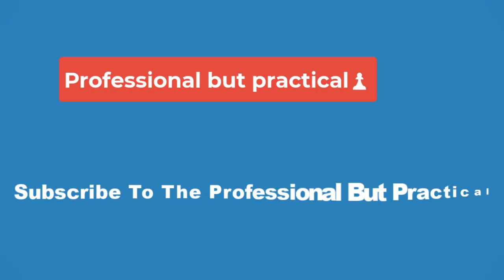💥What If Scrapped Episode That Was ‘Children of Men With Spider-Man’🔴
Children of Spider-Man
Chatting with IGN, head writer/showrunner A.C. Bradley spoke to some of the creative team’s ideas that didn’t make the cut. She acknowledged that since all of the episodes were created during the peak years of the 19 pac, many of the stories took on a more grim tone, something she ultimately had to cut back. “It felt like the world was already ending and we didn’t need to add to it,” Bradley said. “And so it became kind of an escape and a fun release. However, I did write an episode, which is forever going in a drawer, that was very, very dark. I was calling it ‘Children of Men with Spider Man.’” No further details were provided, but just the elevator pitch alone makes it sound like it would have been too heavy of a narrative for a generally upbeat franchise like the Marvel Cinematic Universe.

Children of Men is a 2006 film that tells the story of a dystopian world where infertility is threatening the survival of the human race. The narrative follows a disillusioned bureaucrat who is forced on a deadly, high-stakes quest when he’s enlisted to protect the only remaining pregnant woman on the planet. Directed by Alfonso Cuarón, it’s widely regarded as a masterpiece of sci-fi storytelling.

While What If…? may have shied away from the nightmare of Children of Men, it’s already presented audiences with a world-ending version. Season 1 featured an episode where the majority of the MCU’s heroes turn into zombies, forcing the survivors to take up arms against their former comrades and look for a cure. This is just one of the show’s re-interpretations of the franchise, with episodes typically looking to turn established characters and tropes on their heads. Seasons 1 and 2 are now streaming on Disney+

Skaar is refreshingly straightforward. As a 6-Cost, 11-Power card, he’s a point shy of the Hulk, his father in the Marvel comics and movies. However, it’s his ability that makes him an intriguing Season Pass card: Costs 2 less for each of your cards that has 10 or more Power.

These cards have to be in play and have to have 10 or more Power at the moment you wish to play Skaar. A Devil Dinosaur at 9 Power won’t discount him, but a Darkhawk at 12 Power will. With two 10-Power cards on the board (say, a She Hulk and a Sentry), Skaar will cost only 2 Power with no drawback, which is a great amount of stats.